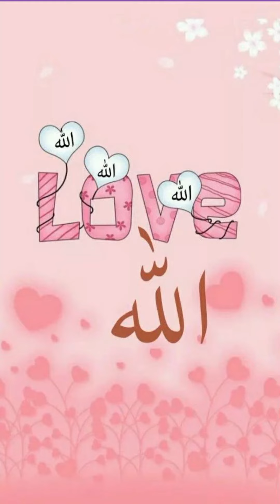Islamic Mobile Wallpapers | Ramadan Wallpapers